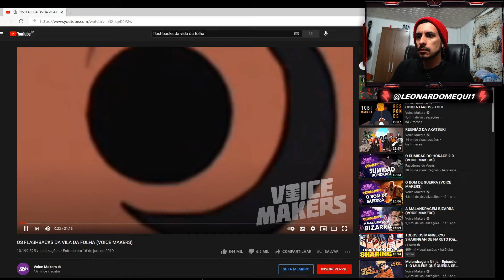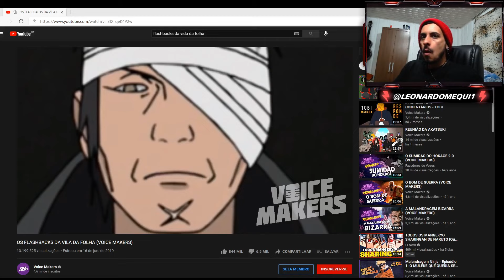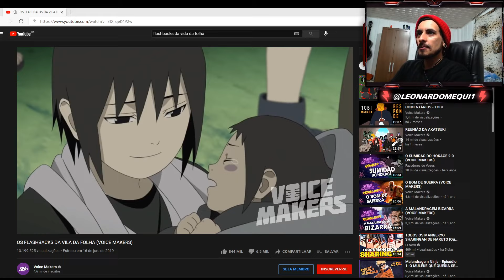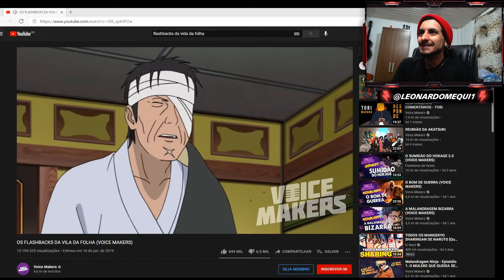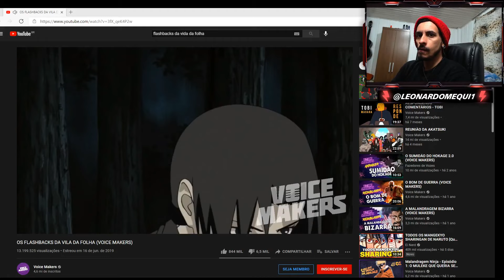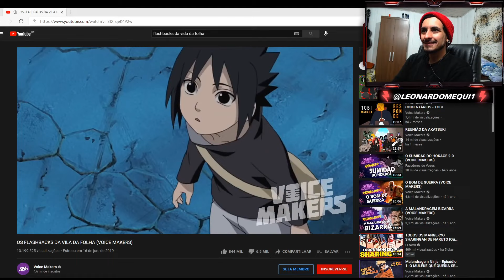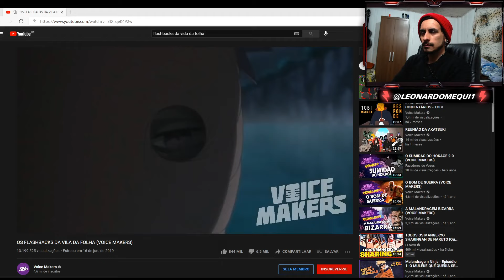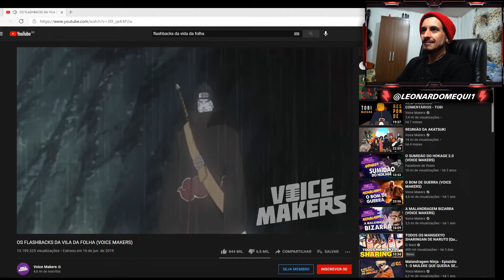REAGINDO AOS FLASHBACKS DA VILA DA FOLHA - VOICE MAKERS